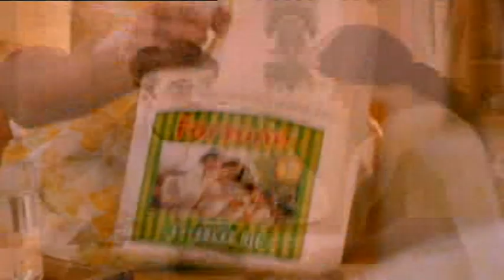Fortune Oil - Housewife OMG3